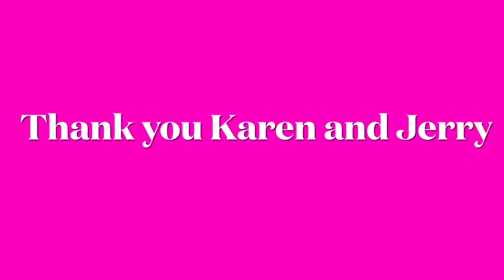Poodle puppy enjoying her new toy